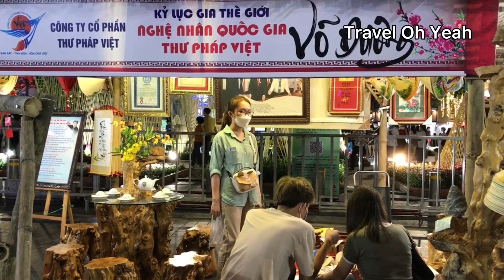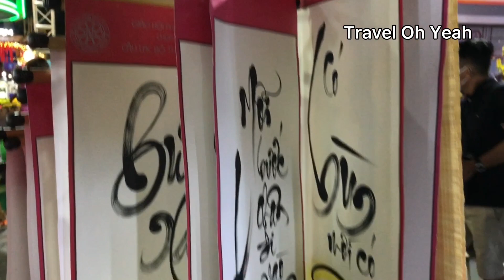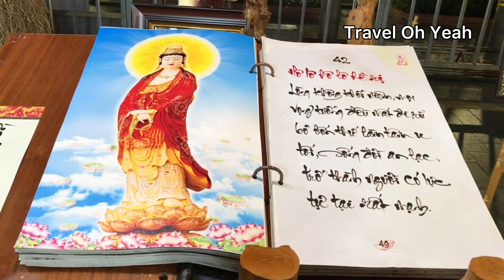Không khí mùa xuân ở phố ông đồ Đường Hoa Nguyễn Huệ Tết 2022II Spring atmosphere on Calligraphy str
Không khí mùa xuân ở phố ông đồ ở Đường Hoa Nguyễn Huệ tết 2022
Spring atmosphere on Calligraphy street on Nguyễn Huệ flower street on Tet holiday 2022